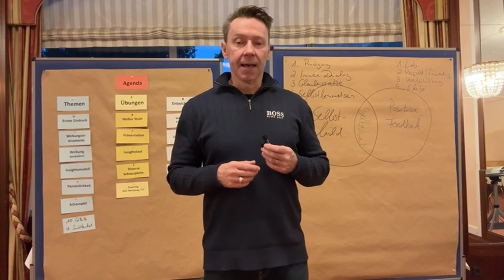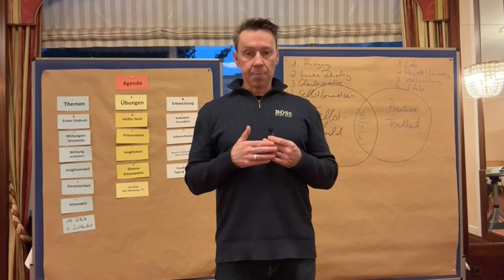Gen Z am Arbeitsplatz: Hohe Ansprüche & wenig Respekt! So führst du die Generation Z richtig!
In meinen Seminaren und Coachings höre ich immer wieder von Führungskräften, wie herausfordernd es ist, die Generation Z zu führen. Hohe Ansprüche, viel Selbstbewusstsein und gleichzeitig ein Mangel an Respekt, Zuverlässigkeit und Arbeitsmoral – so wird die Gen Z oft beschrieben. In diesem Video erkläre ich, wie du als Führungskraft die Generation Z besser verstehen und führen kannst und was sie brauchen, um am Arbeitsplatz wirklich zu funktionieren.